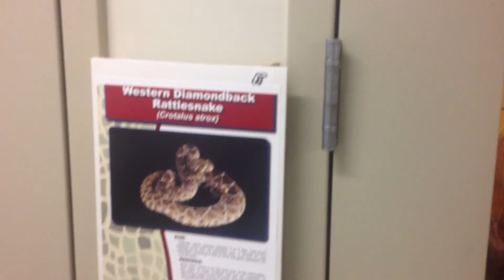NATURAL TOXINS RESEARCH CENTER TAMUK RATTLESNAKE